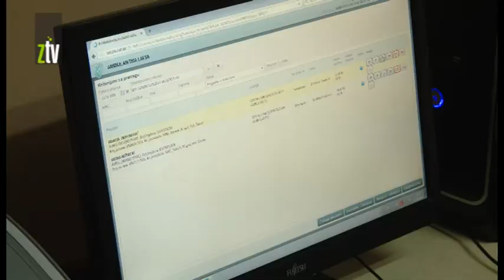Elektronski servis za prijavljivanje beba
Ministarka državne i lokalne samouprave Ana Brnabić izjavila je da će početi sa radom projekat Vlade Srbije „ Bebo dobro došla na svet“, odnosno elektronski servis za prijavljivanje novorođene dece. Ona je naglasila da elektronski servis za građane i privredu kreće od porodilišta, da roditelji nakon rođenja deteta ne moraju da trče po šalterima, već kada dobiju bebu, mogu za 15 minuta na jednom mestu besplatno da je prijave. Posle toga prime povratnu poruku da je beba prijavljena, a kroz samo nekoliko dana na kućnu adresu dobiju svu potrebnu dokumentaciju kao i karticu zdravstvenog osiguranja. U Zaječaru se, kako nam je rekao Zoran Roško načelnik gonekološko-akušerskog odeljenja ovaj projekat već primenjuje u praksi. Na šalteru odeljenja  porodilje svoje bebe prijavljuju elektronskim putem i tu završavaju sve oko dokumenata.